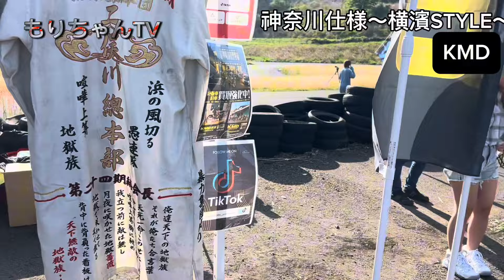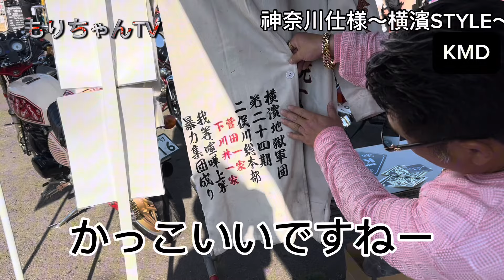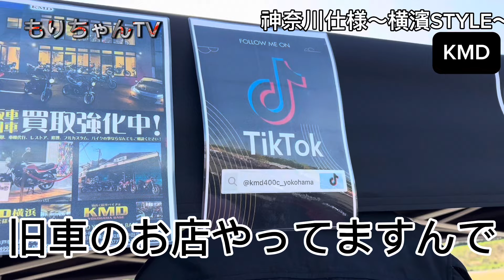【死んで極楽生き地獄】地獄族OBのバイクショップ戸塚KMD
横浜仕様のバイクショップKMDさんのホームページ

関連動画